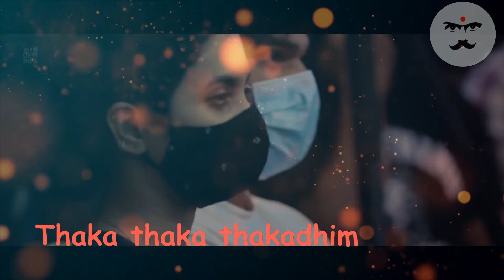Kannodu Kaanbathellam - Arya Dhayal - Cut song with lyrics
Kannodu kaanbadhellam - Cut song with lyrics
Whatsapp Status